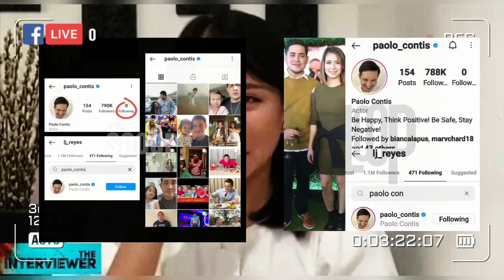DAHILAN NG HIWALAYANG LJ REYES AT PAOLO CONTIS, IBINUNYAG MISMO NI LJ! || NAGLOKO SI PAOLO!sadtruth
Kasabay ng pagkumpirma na hiwalay na sila ni Paolo Contis, nagbigay ng ilang detalye si LJ Reyes tungkol sa nangyari sa kanilang relasyon para maituwid ang ilang maling impormasyon na kumakalat.

Sa panayam ni Boy Abunda, ipinaliwanag ni LJ kung bakit kinailangan nilang iwan ng kaniyang mga anak si Paolo.

Ayaw magkomento ni LJ patungkol sa mga usap-usapan na may "third party" na sangkot sa kanilang paghihiwalay.

Special thanks to @TheBoyAbundaTalkChannel for the video clips that I have used for this content.